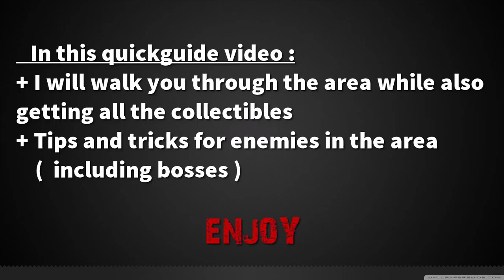DARK SOUL 3 - Quick Walkthrough Guide : Undead Settlement